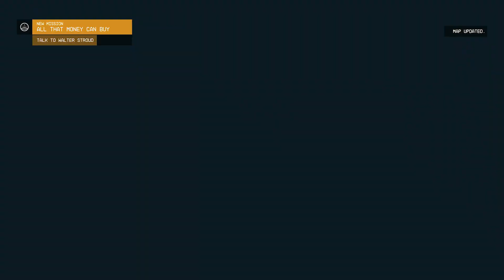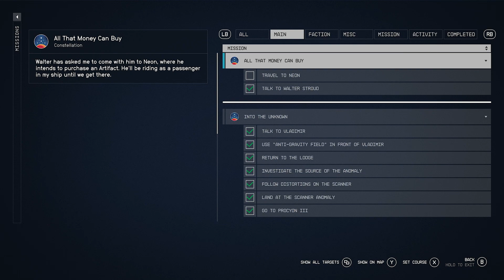Let's Play Starfield | Part 36 - Into The Unknown | Blind Gameplay Walkthrough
In Part 36 of this blind Starfield gameplay walkthrough on the Xbox Series X we go in search of a larger signal and discover a temple we can float around in.

Description:

Starfield is an action role-playing game developed by Bethesda Game Studios and published by Bethesda Softworks. It was announced during Bethesda's E3 presentation in 2018. The game takes place in a space-themed setting, and is the first new intellectual property developed by Bethesda in 29 years

At the game's beginning, the player may customize their character, who is a silent protagonist. This includes choosing their body type, appearance, background, and traits. Choosing the background of the player character will unlock three starting skills. As the player progresses, they will unlock additional traits which may aid or hinder them. For instance, the Introvert trait grants players more endurance when travelling alone, but reduces their endurance when travelling with a companion. Traits are removable through quests or certain actions. As the player progresses, they will gain experience and level up, allowing them to unlock abilities found in five distinct skill trees: Physical, Social, Combat, Science, and Tech. Each skill can be ranked up by completing related challenges. A variety of firearms, explosives, and melee weapons may be used to defeat enemies. Most weapons are customizable via attachments. Equipping a telescopic sight enhances a weapon's accuracy while equipping a suppressor may engender a stealth-oriented playing style. The player is additionally able to equip various jetpacks (called boostpacks), which aids the player in both combat and the traversal of impassable or challenging environments. When landed on a celestial body, the gravitational force acting upon the player varies depending upon the body's mass. This may affect combat.

The player may construct, purchase, or commandeer spaceships. At various spaceports located on planets, the player can buy and sell parts and spaceships, or have their own repaired. The game features a modular ship customization system, allowing players to modify their ships' central components, facilities, rooms, paint color, decorations, and weapons. Larger spaceships may possess greater storage capacity and living space, but a lower maximum speed and shorter maximum Jump Range. Weapons must be equipped to defend the player's spaceship during ship combat. Ships feature a "power allocation" system, whereby the player must prioritize which systems receive levels of power at any given time. During combat, the player may opt to allocate power to weapons systems rather than their ship's "Grav Drive". Both hostile and peaceful NPC-piloted spaceships can be boarded. The player may plunder the ship, kill its occupants, commandeer the ship, speak or trade with its occupants, or return to their own ship.